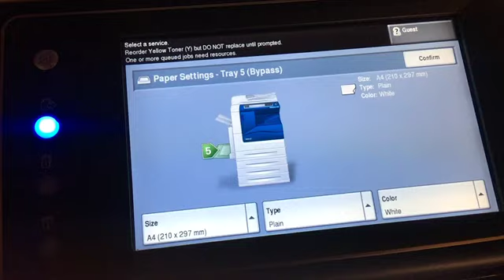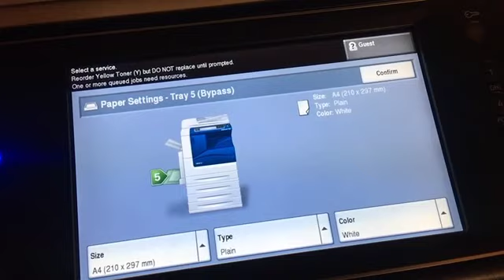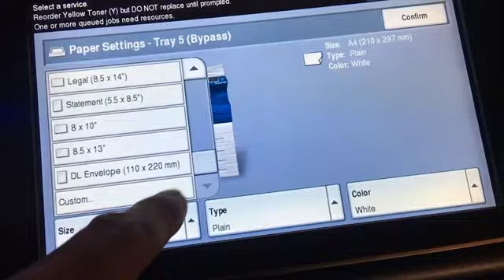Xerox + Apple, The "Software Drama" Company. No Teamwork Company.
Ist der eingebaute Network Controller im Drucker nun sicher ja oder nein? Mir ist das ein Rätsel wie sich Dinge in Software von alleine jedesmal "verstellen". Kein Wunder dass man im Internet Neuland "Deutschland" zu nichts mehr kommt, weil man nur mit Software Problemen beschäftigt ist von morgens bis abends, Montags bis Sonntags.

Das "Bundesamt für Statistik" und mehr Effektivität und Produktivität am Arbeitsplatz im Arbeiterland "Internet Neuland Germany" kann das auch nicht besser als ich. Mit JAVA läuft's jedenfalls nicht.

Gruss,
Black Baron